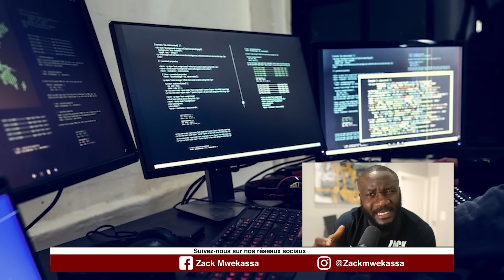LA CORÉE DU NORD CHOQUE LE MONDE AVEC SON NOUVEAU...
Zackmwekassa